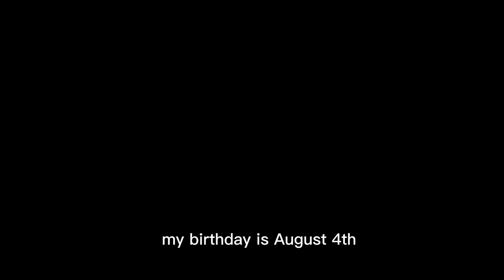CONTENT SMP (0) getting armor fast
Sorry if the video is bad, had to rush because I wanted to give you 1 last video before I turn 15 lol
I’ll do better next time which is soon hopefully